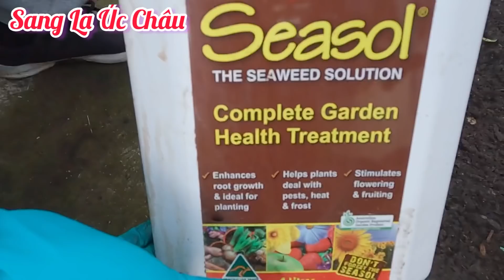Thu hoạch rau chua đỏ, xà lách xoong, đậu Hoà Lan, trồng khổ qua sau vườn ở Úc